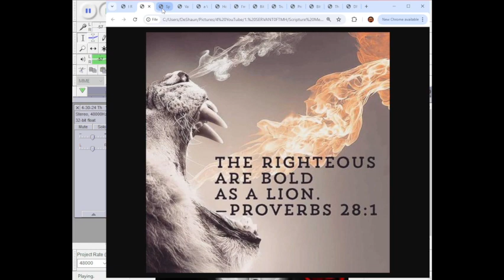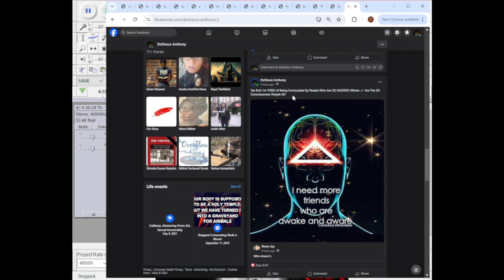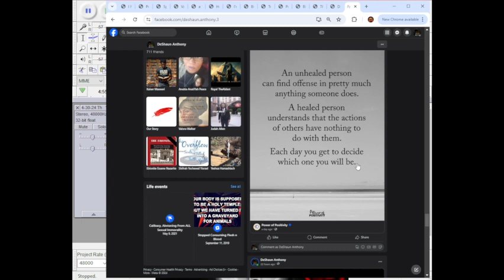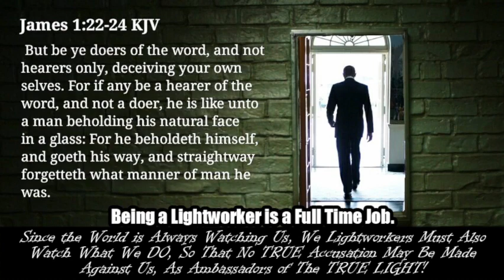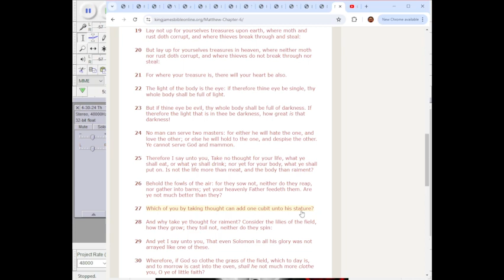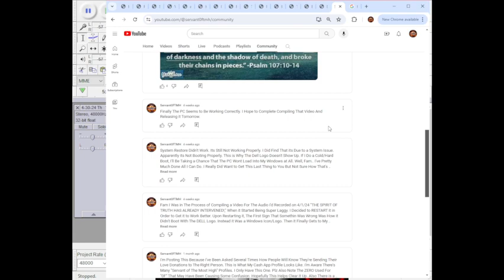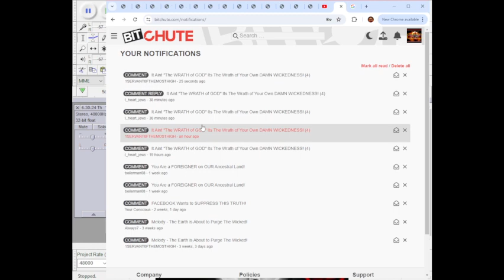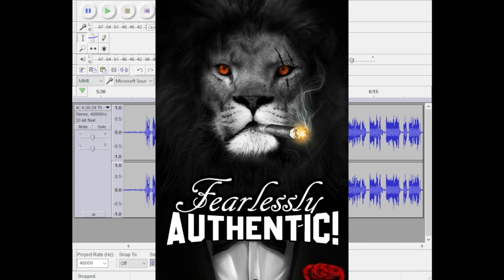The FINAL WITNESSES, STANDING IN GREAT BOLDNESS, ARE INDEED RAW, BUT REAL!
Audio Imma Review Was Recorded on 4/30/24

We're at The END People! Times UP, For Walking on Eggshells And Catering to Egos. The Living WITNESSES HAVE BEEN RISEN! We're HERE to SPEAK The RAW TRUTH, For Those Who Can Receive it. I Realize I Ain't Here For Everybody, And I'm OK With That. I'm Only Here For THOSE Who Are SEEKING, to ELEVATE in The SPIRIT And in TRUTH. I'm Here For THOSE, Who Can HANDLE My PASSION And My AUTHENTICITY! I'm Not Here to Speak Sweet Nothings And in Your Ears People. Ya Got All Your False Prophets/Pastors For That. On THIS CHANNEL, You Get The REAL DEAL!

AGAIN, My Channel is STRICTLY FOR THOSE WHO ARE SEEKING! .. THOSE With The EARS to HEAR, The HEART to RECEIVE and The EYES to SEE!

MANY PEOPLE ARE NOT GOING TO BE SAVED, NOR SPARED FROM DESTRUCTION! NO MATTER HOW MUCH THEY CRY OUT AND CALL UPON "GOD," THE ETERNAL GREAT SPIRIT WILL NOT DELIVER THEM! FOR THEY HAVE REBELLED AGAINST THE ETERNAL WORD OF THE GREAT SPIRIT! AND FOLLOWED AFTER FALSE GODS! THEREFORE, THE GREAT SPIRIT WILL ALLOW THEM TO REAP THE DESTRUCTION THEY HAVE SOWN!

I'm Instructed to Make it as Easy as Possible, Providing All The Avenues For Those Who CHOOSE Out of Their Free Agency to Assist Me. Please Understand You Are Not Forced. You Have Every Right to Do What You Want With Your Money. I'm Only to Provide You With This Divine Opportunity, to Change Your Heart And Join The Side of Righteousness.